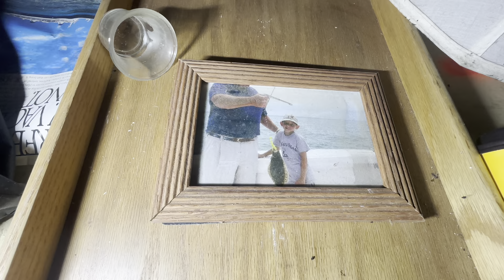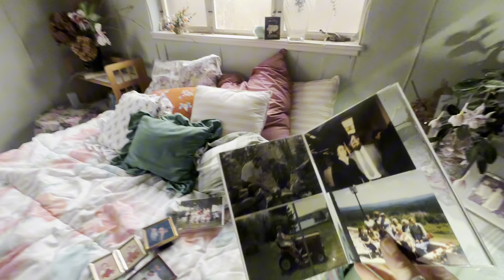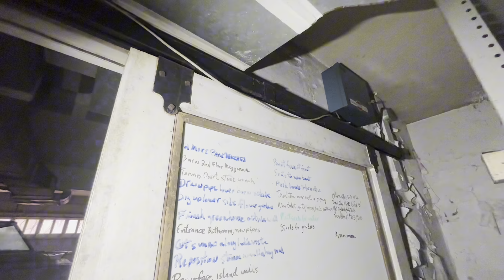The Lake House Part 2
Return trip to the Lake House, this time with a couple friends from @Paranormal_NewEngland